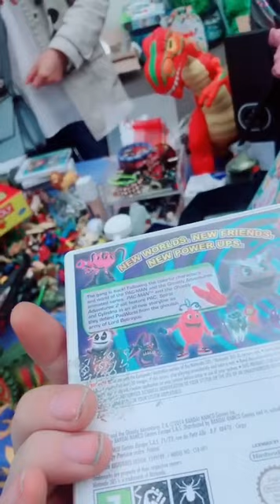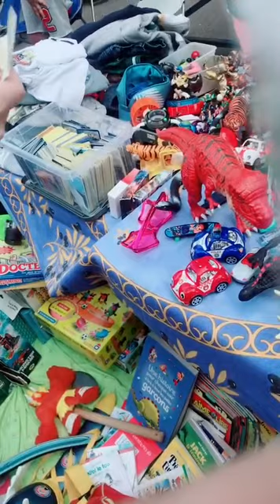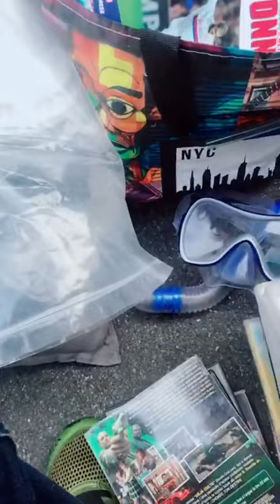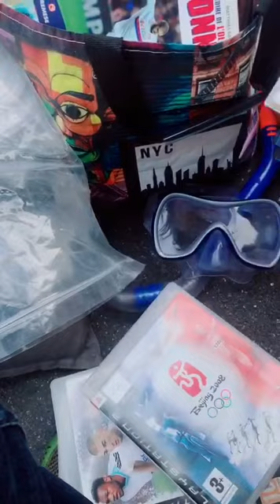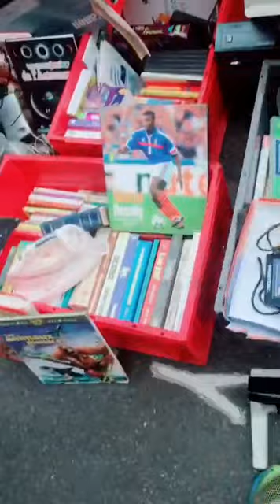Trouvaille vide Grenier suite de Boulogne du Pokémon ?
Désolé si je film mal je vais m’améliorer je partage juste l’ambiance de se VG